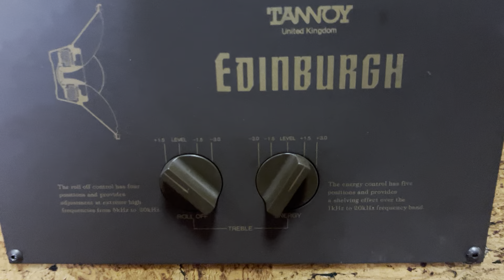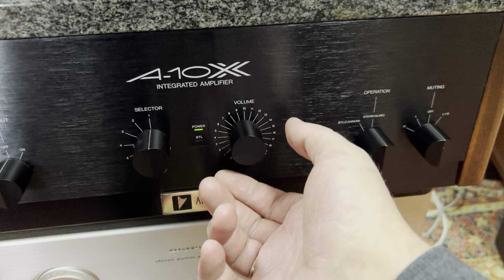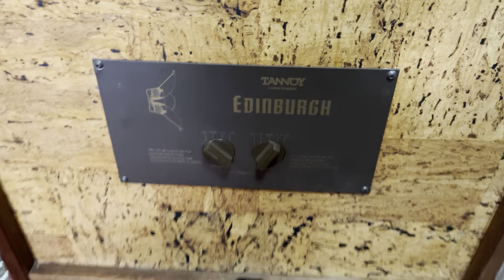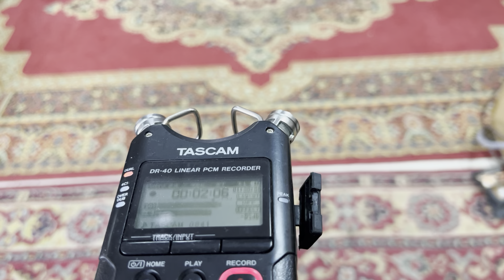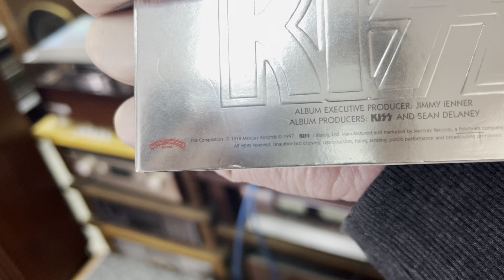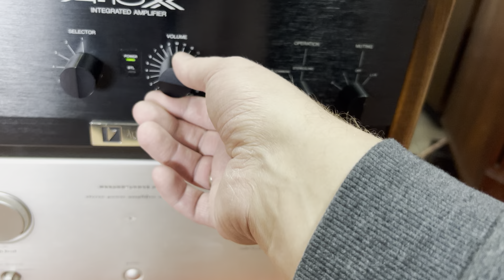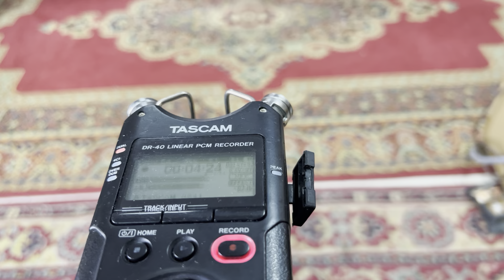Ритуальный Hi End by Authentic A-10xx & Tannoy Edinburgh